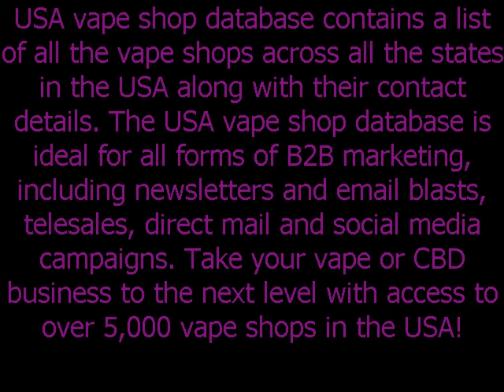USA Vape Shop Database with Vape Shop Contact Details - Creative Bear Tech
The USA vape shop database is ideal for all forms of B2B marketing, including newsletters and email blasts, telesales, direct mail and social media campaigns. Take your vape or CBD business to the next level with access to over 5,000 vape shops in the USA!